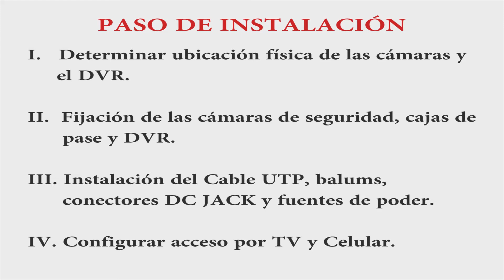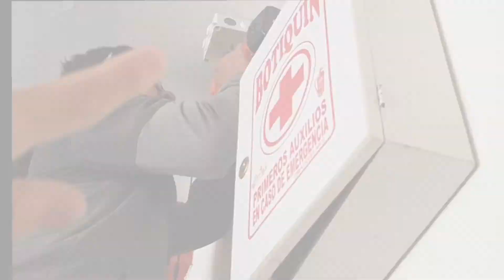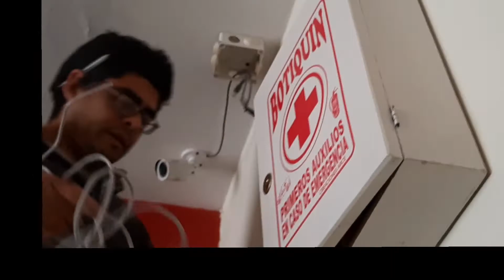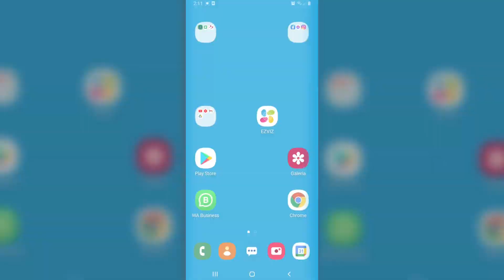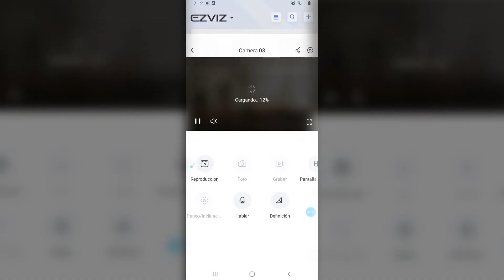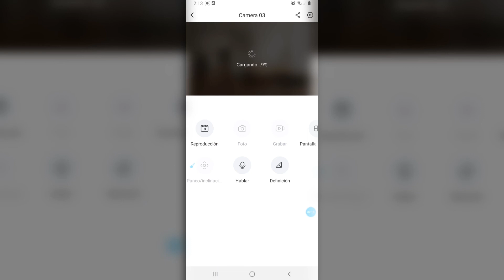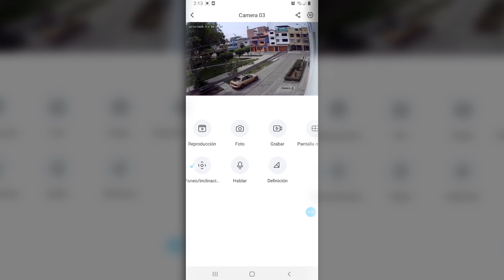Instalando cámaras de seguridad HIK Vision - Visualizar por internet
Hola Amigos, en este video instalo un sistema de cámaras de seguridad de la marca HIK Vision.

Espero que les sirva y se animen a instalar este tipo de sistema de seguridad.